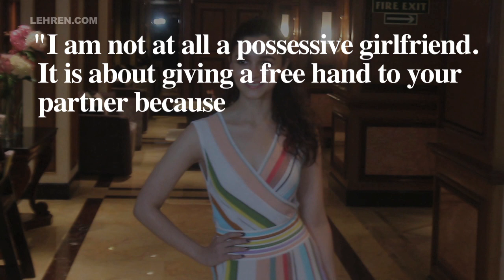Is Alia Bhatt Possessive About Boyfriend Ranbir Kapoor, Here's What She Has To Say | LehrenTV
Alia Bhatt is all set to impress fans with her next film Gully Boy, where she plays a possessive girlfriend. However, Alia, who is dating Ranbir Kapoor in real life, revealed to a portal that she is not at all possessive girlfriend in real life.